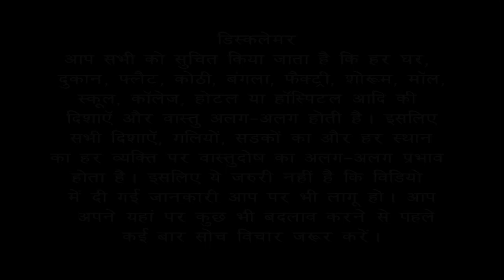Vastu Tips | आप की Sitting / Office आपकी Growth में रुकावट तो नहीं कर रही | Bansal Vastu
आप अपने ऑफिस में बैठे हैं और आपकी पीठ पीछे खिड़की है दरवाजा है तो आपके काम बहुत देरी से बनेंगे और आपका पैसा भी ज्यादा खर्च होगा आप जरूरत से ज्यादा परेशान हैं और कहीं से कोई रास्ता नजर नहीं आ रहा तो आप इस वीडियो को देखें सुने समझे और विचार करो उसके बाद आपको लगता है कि बंसल जी द्वारा दी गई जानकारी सही है तो आप अपने ऑफिस के अंदर बदलाव करके अपनी समस्याओं का समाधान कर सकते हैं